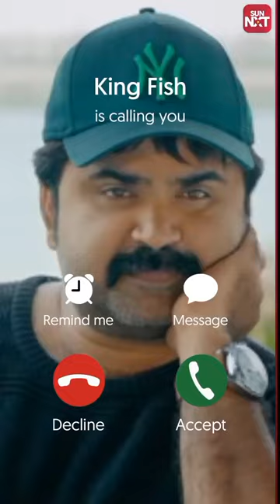Just pick up the call 📱 | anoopmenon | kingfish | Sun NXT